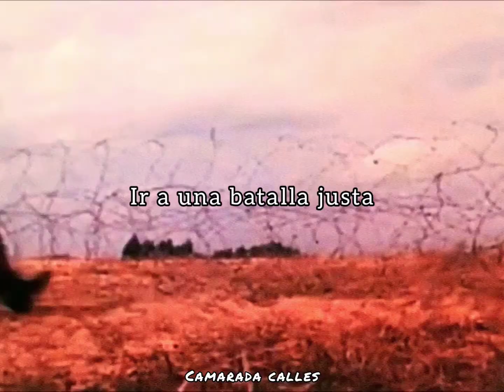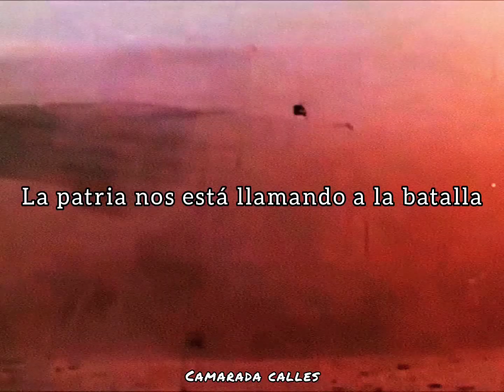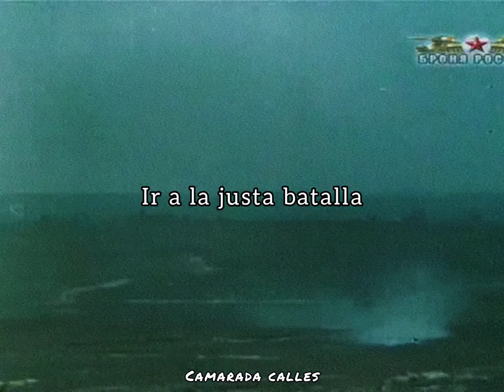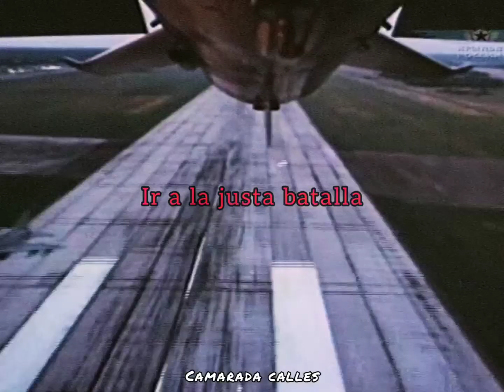Lube - Red Army is The Strongest (Subtitulado al español)